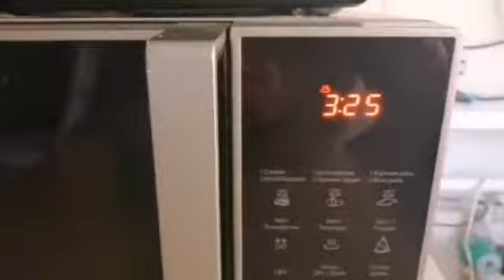Ткачева Валерия день шоколада | Лагерь "Азимут"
Ученица МБОУ СОШ №20 г. Минеральные Воды